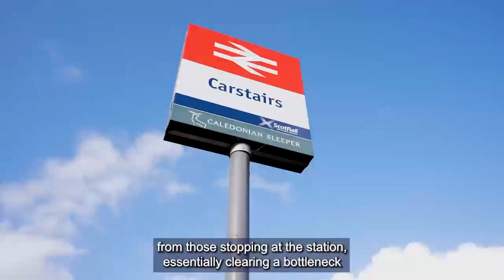Critical Carstairs junction upgrade is key to modernising network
We've completed the installation of 121 new overhead electrification structures as part of the wider project to upgrade and remodel Carstairs Junction.

This is part of a phased programme of investment in the key junction on the West Coast Main Line which will simplify and upgrade the track-layout to clear an existing bottleneck on the network and enable the separation of non-stop passenger and freight trains from those stopping at the station.